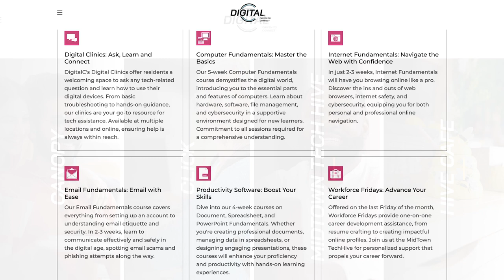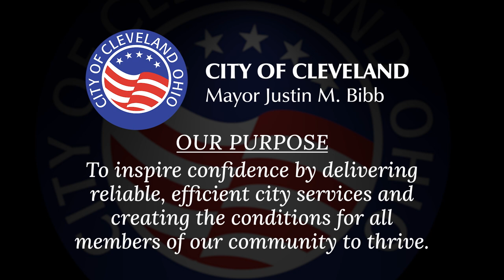Age Friendly Cleveland: DigitalC Affordable Internet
Age Friendly Cleveland showcases programs and services for Cleveland Seniors.

In this episode, learn about DigitalC.  Cleveland’s choice for premier internet is headquartered at the MidTown Tech Hive in Cleveland, Ohio’s Hough neighborhood. DigitalC’s vision is to change the world one connection at a time by offering superior internet, accessible community space, and tailored digital skills training to ensure an equitable digital future. We’re on a mission to deploy a premier, state-of-the-art network that is affordable, reliable, and sustainable to bridge the digital divide - for good.

“Internet access should be a right for all Cleveland residents and not a privilege for only those who can afford it,” said Mayor Bibb. “In this day and age everything can be done online – from essentials like accessing medical information and managing finances, to taking educational classes or career development courses. These two initiatives will break down the digital barriers and ensure everyone in Cleveland, regardless of income, has access to this fundamental right.”